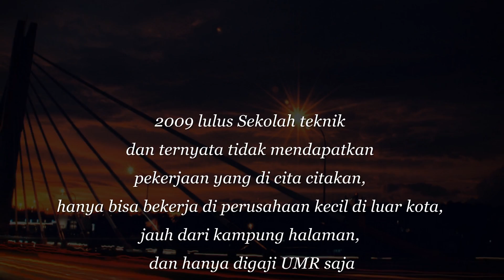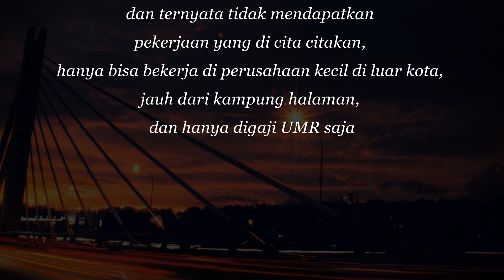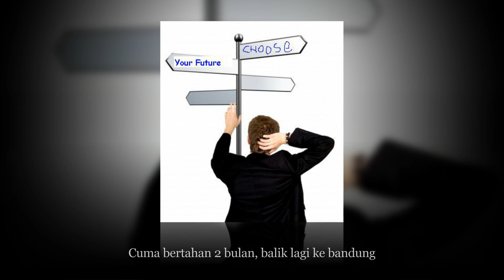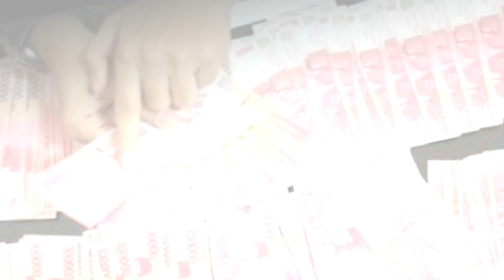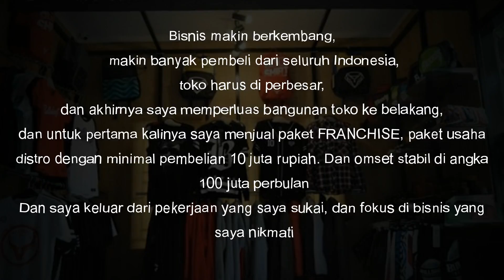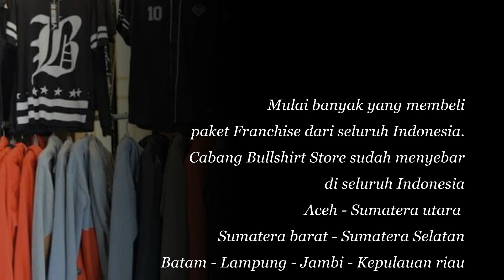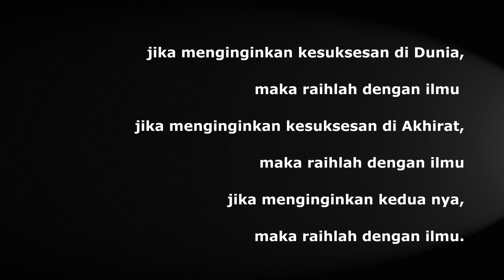Kisah Inspirasi Bisnis Distro bermodal awal 200 Ribu sampe mencapai Omset 3 Milyar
Sunday punch of Mohamad Ridwan / Bullshirt incorporated Owner

sebuah kisah kesuksesan dari anak muda asal bandung
berawal dari modal 200 ribu rupiah di tahun 2010
hingga bisa ambil mobil di tahun  2012
dan mencapai omset 250 juta perbulan di tahun 2015
dan bisa mencapai omset 400 juta perbulan saat Bulan Puasa.
hanya dengan bermodal bisnis OnlineShop yang dikerjakan dari Rumah
dengan mengusung Brand Clothing Bullshirt Incorporated.
dan dibantu para Reseller / Agen di seluruh Indonesia , dari Aceh hingga Papua.
dan beberapa Reseller Indonesia di Negara Tetangga Seperti : Malaysia, Taiwan, hongkong, Korea Selatan.
Mohamad Ridwan dengan Bullshirt Incorporated telah membuktikan bahwa untuk mencapai kesuksesan bisa dengan mudah dan cepat didapatkan saat peluang itu ada,kerja keras dan cerdas, pantang menyerah, dan doa yang keras dari diri sendiri dan dari Orang tua.
facebook         : Bullshirt Store Incorporated Bandung
Offline Store   : Cimareme Gang Nangka no.24 Bandung Barat